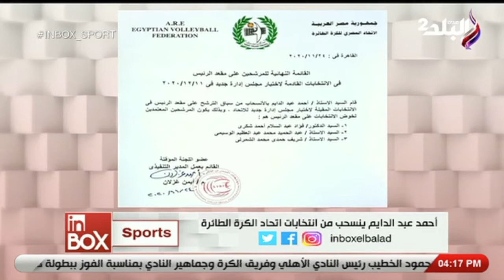أحمد عبد الدايم ينسحب من انتخابات اتحاد الكرة الطائرة